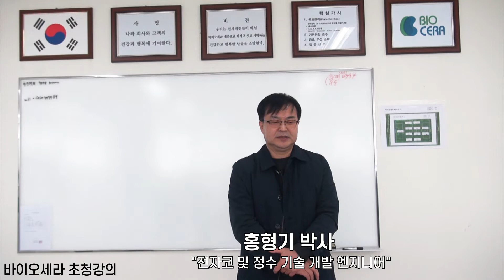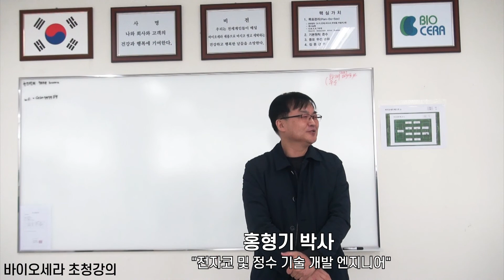[Lecture for BIOCERA] 바이오세라 초청강의 by 홍형기 박사 Biocera Invited lecture by Dr. Hong Hyoung Gi